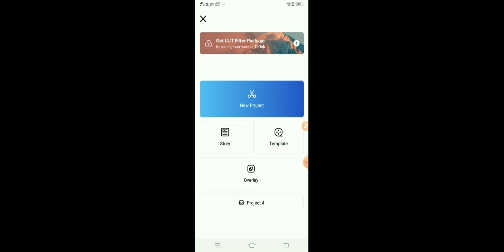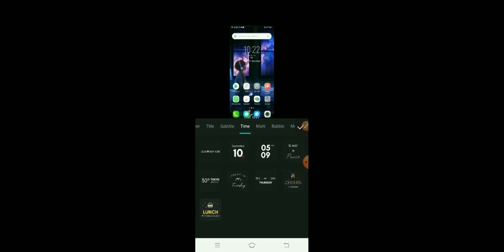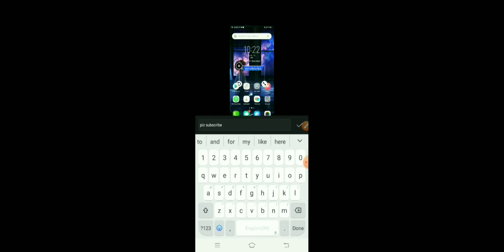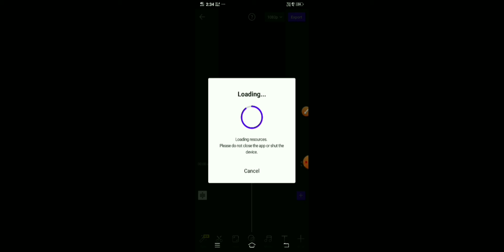top video editing app free no water mark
hello gys our new video😳😳
.vita app link👇👇
Mara telegram channel pr mil gyaga

. mita ha next video ma